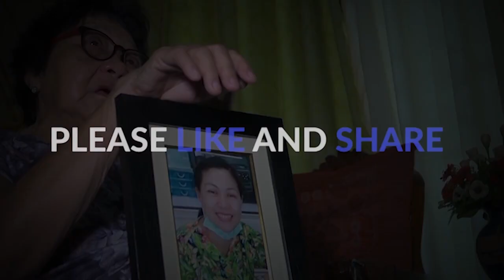SA SOBRANG BUSY NANG PANGULO ANG MGA BUANG SA LIKOD NYA GUMAGAWA NANG KALOKOHAN